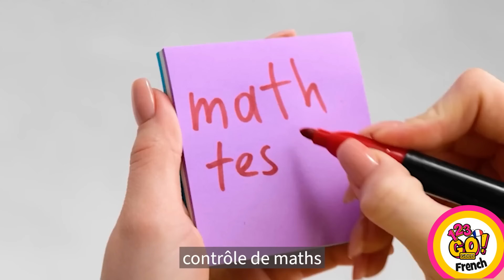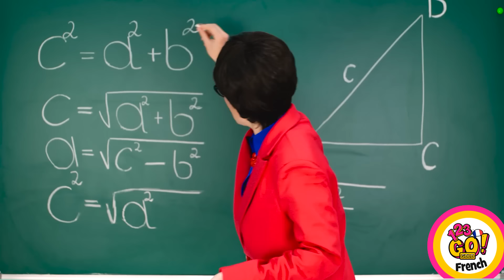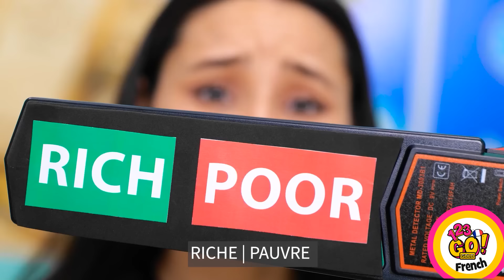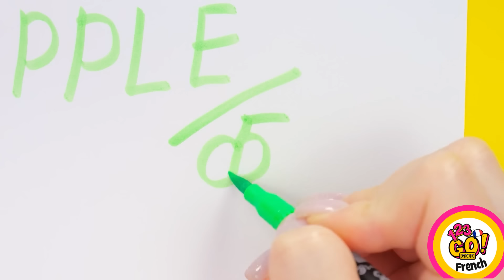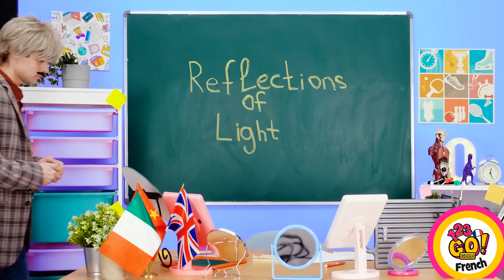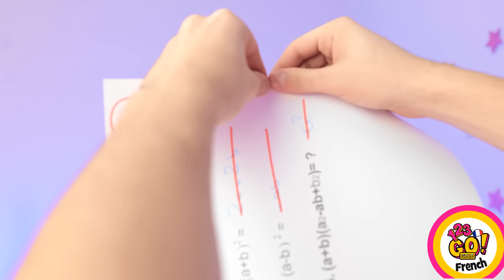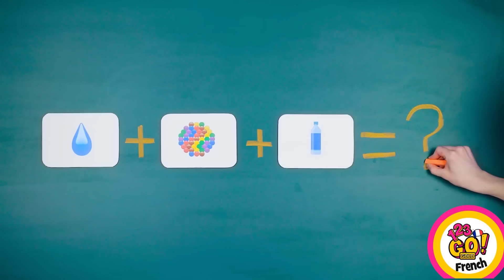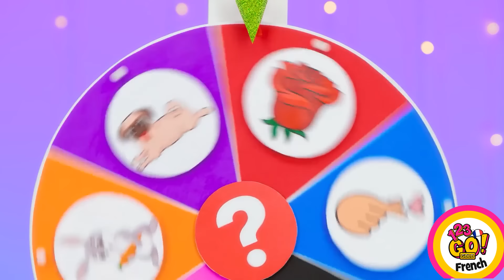ASTUCES SCOLAIRES & FOURNITURES SCOLAIRES DIY || Défi Artistique Élève vs Professeur Par 123 GO!GOLD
Tu ne vas probablement pas me croire, mais l'école peut vraiment être amusante ! Prépare-toi pour une nouvelle série d'astuces scolaires géniales qui vont complètement te sauver la vie !